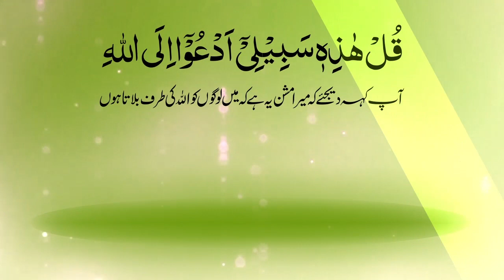Shortvideo - تقوی کیا ہے؟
Taqwa kya hay?